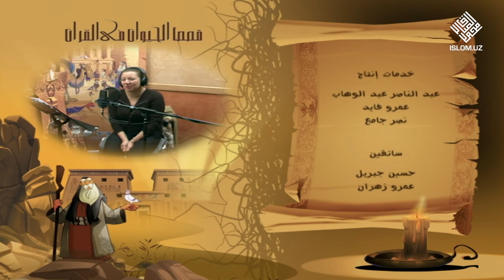28. Abrahaning fili va abobil qushlari (1-qism) | Qur'onda nomi kelgan jonzotlar